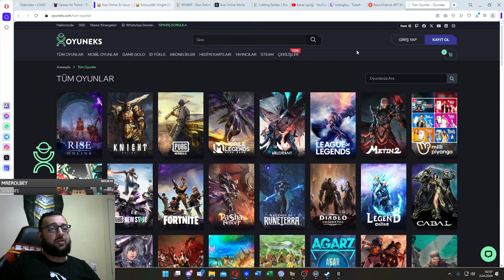_T_U_R_K_O_G_L_U_ AARVARD #3 I ENHANCEDLAR YİNE MÜTHİŞ KAR GETİRDİ I 41 DEFLİ 9 LEATHERE SETE GEÇİŞ